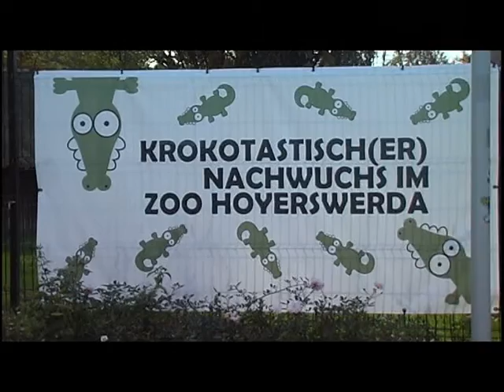Kompromiss: Aus Fidel wird Fidelio - ELSTERWELLE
Der Zoo Hoyerswerda ändert den umstrittenen Namen seines Kubakrokodils von „Fidel" in „Fidelio". Diesen und damit hoffentlich auch das Ende des Fördermittelstreites verdankt das Tier dem Verein der Zoofreunde Hoyerswerda. Er hat beschlossen, die Patenschaft zu übernehmen und sich den neuen Namen ausgesucht. „Wir denken, er beschwichtigt zum einen die Kritiker, welche eine Namensänderung forderten, zum anderen bleibt der Wortstamm erhalten, so dass sicherlich auch die Befürworter des Namens zufrieden sind", meint hierzu Geschäftsführerin Carmen Lötsch. Ein Termin für die Tiertaufe ist noch nicht bekannt.